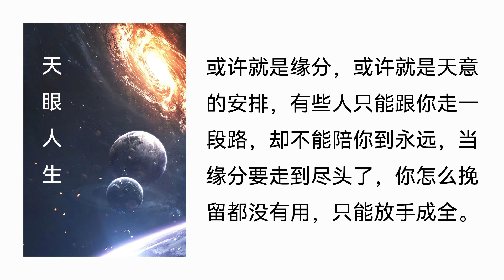【听书】【有声书】 网络小说 | 都市言情 | 天眼人生 | 84